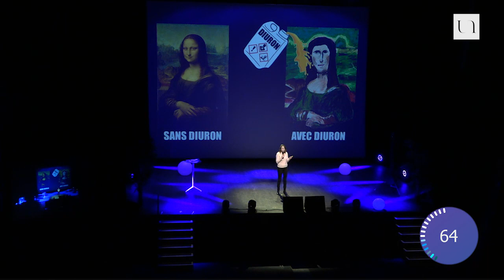Ma thèse en 180 secondes 2019 - Joséphine Briand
Joséphine BRIAND (CRCINA - Université de Nantes / Université d'Angers / Inserm / CNRS) // Caractérisation de différents mécanismes moléculaires de méthylation/déméthylation de l'ADN

3 minutes pour faire un exposé clair, concis et surtout convaincant autour d’un projet de recherche. C’était le défi proposé par "Ma thèse en 180 secondes" aux dix doctorants de la finale "nantaise" du concours national de vulgarisation scientifique, mercredi 6 mars 2019. Concours international de vulgarisation scientifique, le concours Ma thèse en 180 secondes a permis depuis 2014 de former plus d’un millier d’étudiants à la vulgarisation scientifique et aux pratiques de médiation. Un volet important dans le quotidien des chercheurs puisqu’il leur permet d’expliquer au plus grand nombre leur travail de recherche, qui, même si nous ne nous en apercevons pas, est concrètement présent dans la vie de tous les jours.